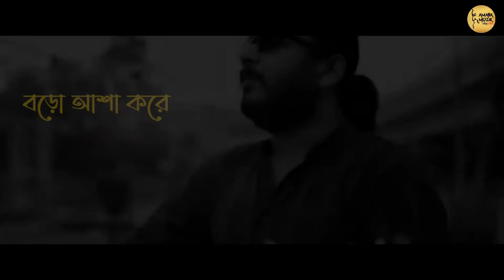Boro Asha Kore (বড় আশা করে)- Full Song | Rabindra Sangeet| Suman Mickey Chatterjee| Shamik Guha Roy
এসে গেলো "বড় আশা করে" গানটির এক reinterpretation; শুনে নিন আপনার প্রিয় রবীন্দ্রসংগীতটি, আরও একবার। Amara Muzik is the official music label of this Rabindra Sangeet.

Credits -
Song - Boro Asha Kore
Album - Ektara
Singer - Suman Mickey Chatterjee
Original Composition and Lyrics - Rabindranath Tagore
Music Reinterpretation - Shamik Guha Roy
Keyboard Arrangement - Soumyadeep Basak
Dotara - Sushruta Goswami
Percussions - Pankaj Babai
Assistant Sound Engineer - Gaurub Ray
Audio Post Production - Shamik Guha Roy & Gaurub Ray
Video Director - Soumya Mukhopadhyay
Dop - Susmita Sil
Production Manager - Swaraj Saha
Production: Muzik House Studios, Kolkata

To set the song as your caller tune :
Vodafone - Dial 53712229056, 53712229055, or 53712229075
Idea - Dial 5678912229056, 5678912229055, or 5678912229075
Bsnl - SMS BT 12229056, 12229055, or 12229075 to 56700

Lyrics -
Boro asha kore esechhi go kaachhe deke lawo,
Phirayo na janoni.
Dino-hine keho chahe na tumi tare rakhibe jaani go.
Aar ami-je kichhu chahine, charonotale bose thakibo.
Aar ami-je kichhu chahine, janoni bole shudhu daakibo.
Tumi na rakhile griho aar paibo kotha, knede knede kotha berabo -
Oi-je heri tamosoghanoghora gahono rajoni.
শুনে নিন আপনার প্রিয় রবীন্দ্রসংগীত - আরো একবার। Amara Muzik is the official music label for this song.